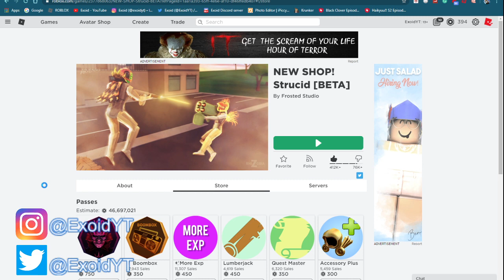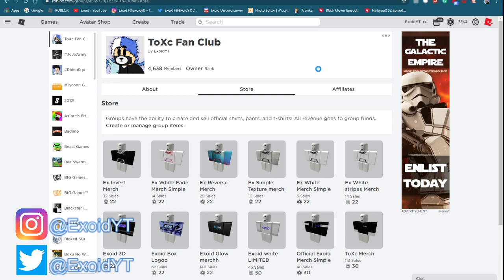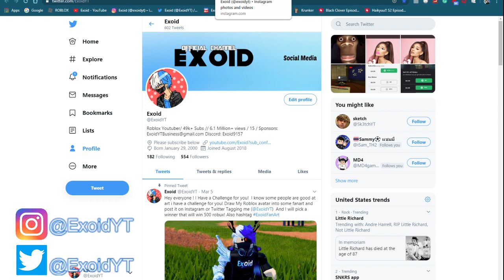*NEW* STRUCID CODES! *ALL WORKING* MAY 2020 [Roblox]